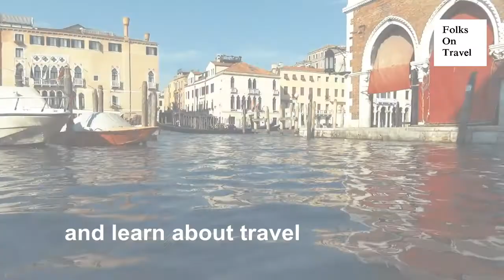Folks on Travel